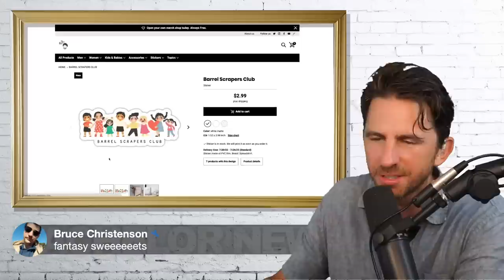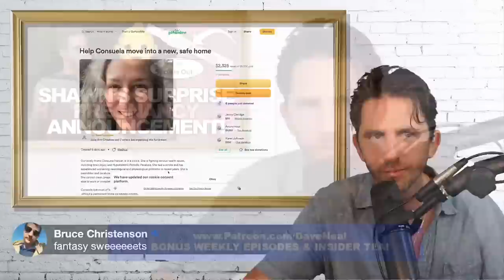Bachelorette Shawn Booth SHOCKS His Producer With SURPRISE Pregnancy Announcement!